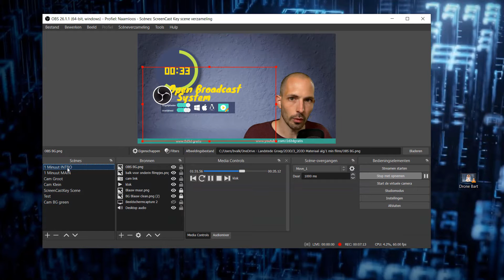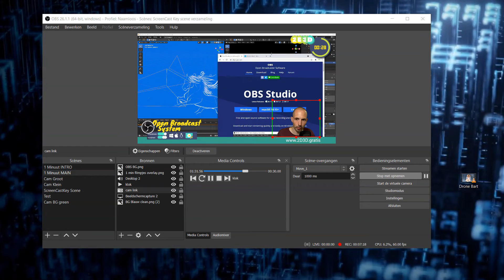OBS in 1,5 min - streamen en opnemen als een pro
OBS staat voor Open Broadcast Systeem. Open omdat het een Open Source tool is en broadcast betekend uitzenden. Streamen naar YouTube, Twitch en anders platforms. Maar je kan ook opnemen. Ik gebruik het tegenwoordig ook voor mijn video’s. Je maakt scenes aan en die kan je vullen met bronnen zoals je webcam, screencast en wat al niet meer. En dan nog meer want de mogelijkheden zijn werkelijk eindeloos. Het is echt een toffe gratis professionele tool.

Mijn missie:

Met wil ik iedereen uitdagen zich digitaal creatief uit te leven en daarbij de belemmering van taal en geld wegnemen. Ik ben op zoek gegaan naar goede gratis software en die allemaal bij elkaar gezet op 1 website. Niet alleen maak een link maar boordevol training en inspiratie in het Nederlands.